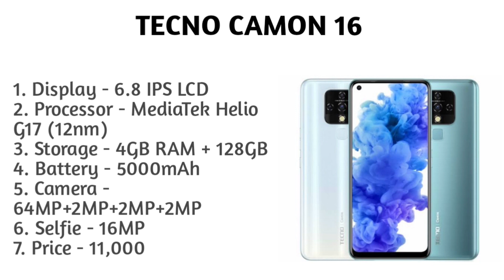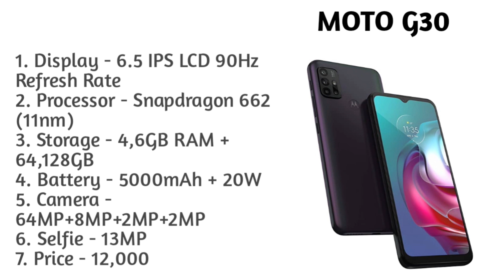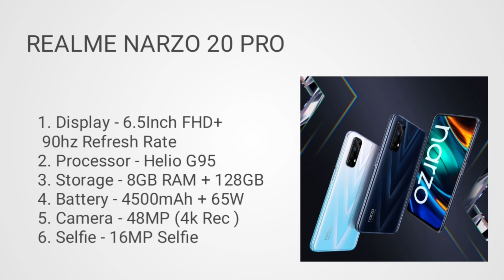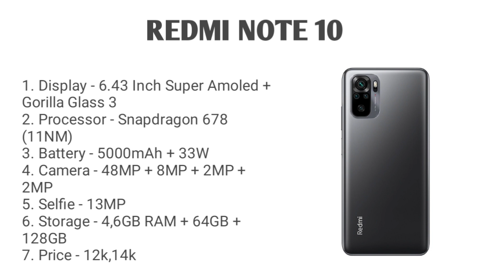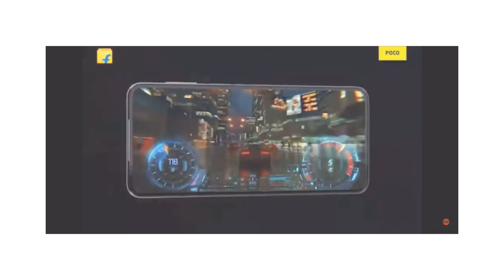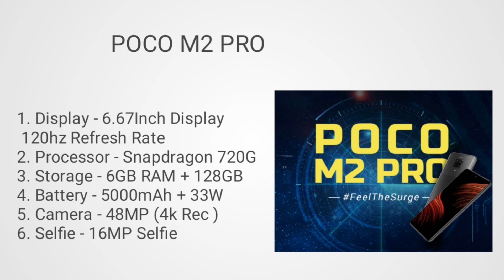Top 3 best smartphone under 12000. Top best smartphone under 12000 in 2021. Smartphone under 12000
Hlo Everyone.

1. SMARTPHONE
2. SMARTPHONE
3. SMARTPHONE
4. SMARTPHONE
5. SMARTPHONE

1. SMARTWATCH
2. SMARTWATCH
3. SMARTWATCH
4. SMARTWATCH

00:00 Intro
00:11 Number - 5
02:12 Number - 4
04:01  Number - 3
05:47 Number - 2
07:25 Number - 1

✨GTX SERIES

✨RTX SERIES

1. Smartphone under 12000
2. Best smartphone under 12000
3. Best smartphone under 12000 in 2021
4. Top best smartphone under 12000
5. Top 3 smartphone under 12000
6. Top best smartphone under 12000 in 2021
7. Top best smartphone under 12000
8. Best smartphone under 12000 in 2021
9. Best smartphone under 12000
10. Smartphone under 12000
11. Smartphone under 12000 in 2021
13. Top best smartphone under 12000